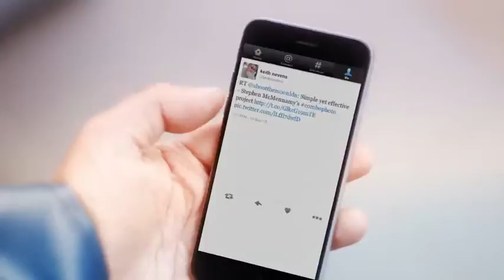Fishermans Friend, Never without a friend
Hans and Sven, have an accident on a boat while missing their good friend @keithnevens. Lucky escape for your buddies.